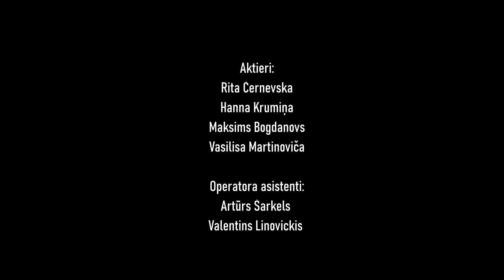ALISE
Autore Jelizaveta Smirnova